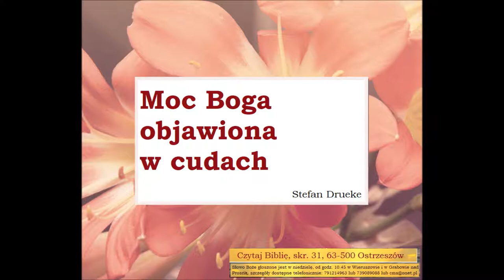Drueke Stefan Moc Boga objawiona w cudach Zielone Niwy